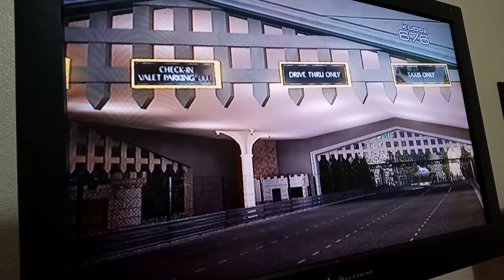Lamborghini r gt las Vegas at night the map name will be in the description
pgr 3 track boulevard straits